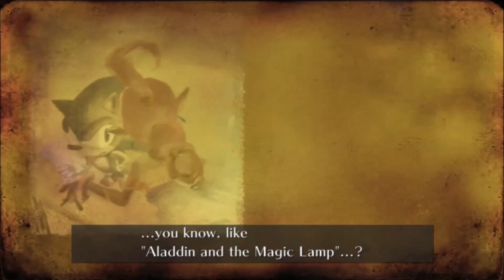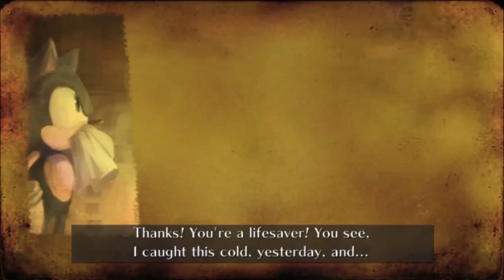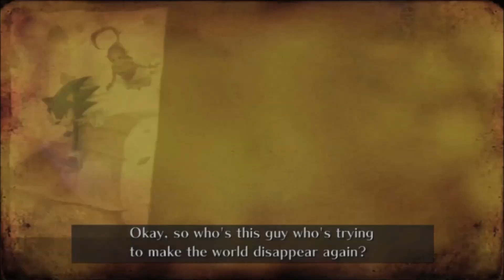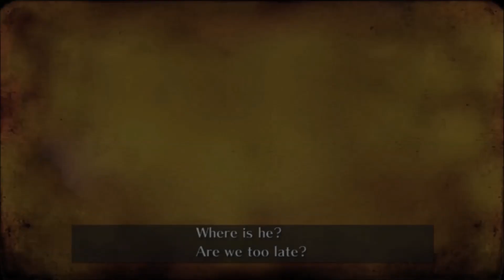Sonic and the Secret Rings ★ Perfect Boss Battle #1 • Sand Scorpion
Sonic and the Secret Rings Info! ★ Difficulty Settings • Not Available ★ Intro • 0:00 ★ Boss 1 - Sand Scorpion • 10:31